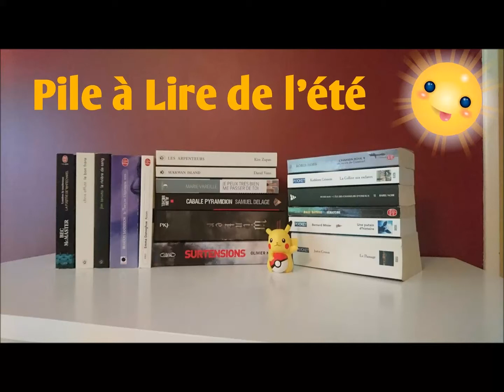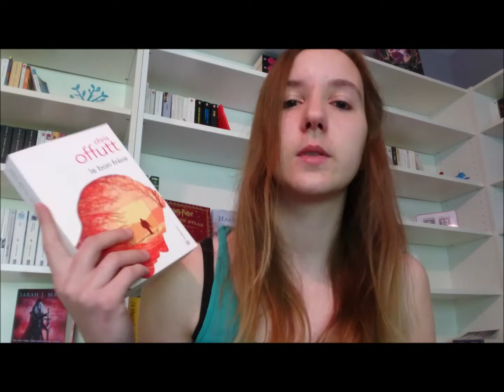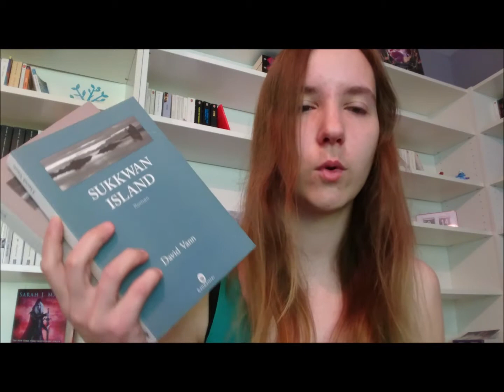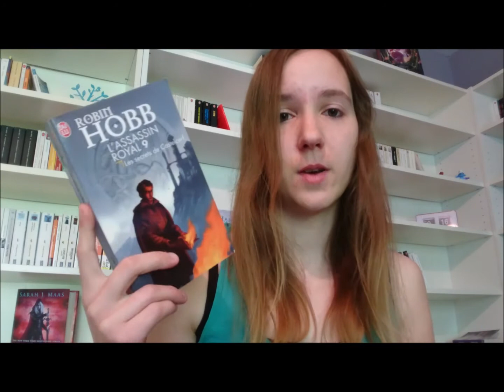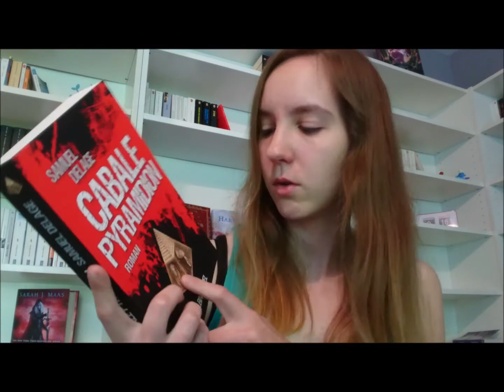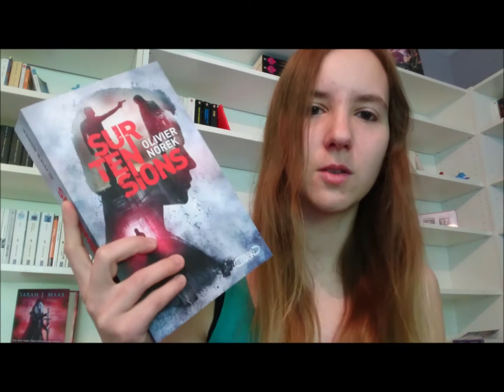Pile à Lire de l'été 2016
Si une Lecture commune sur un livre te tente, n'hésite pas ;)